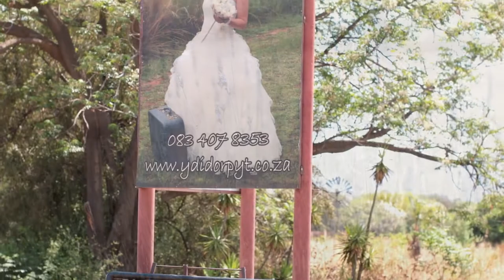Cindy & Shaun Wedding Highlight video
Lovina Claassen Photography